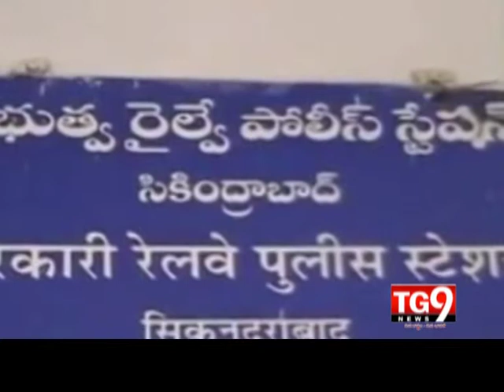30-05-14 AP View 01